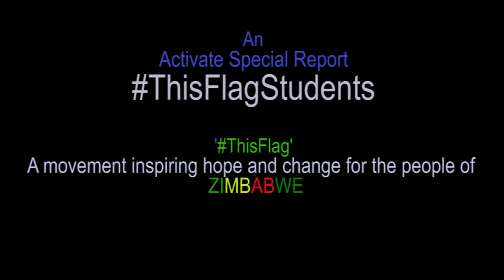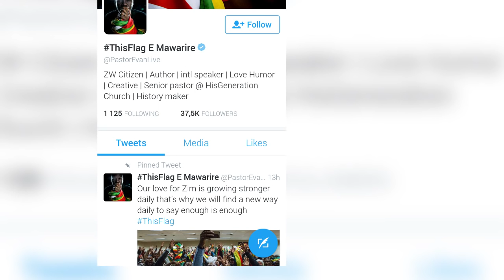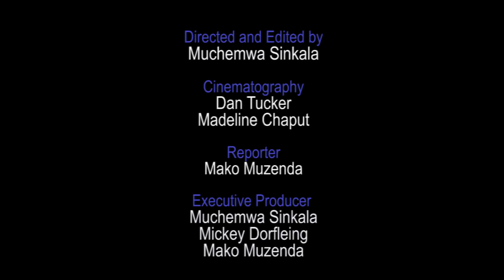ThisFlag: Pastor Evan Mawarire comes to Rhodes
On the 4th of August 2016, pastor Evan Mawarire visited Rhodes University. Activate has compiled a video showing his address to the Rhodes community, an interview with him, as well as footage from the thisflag vigil.